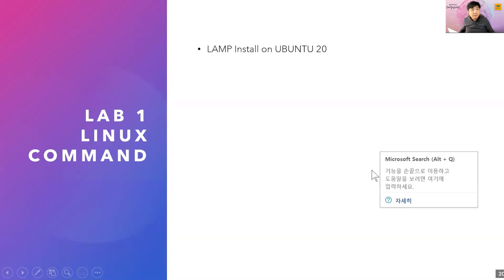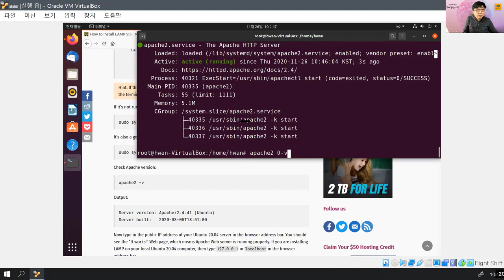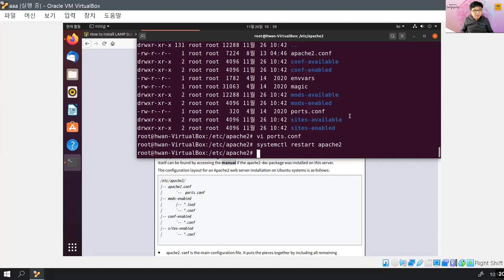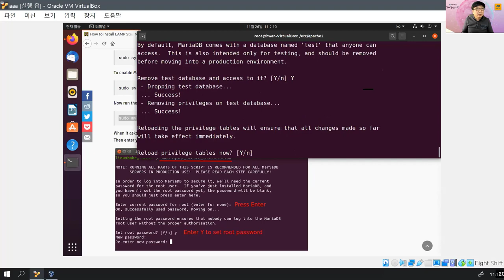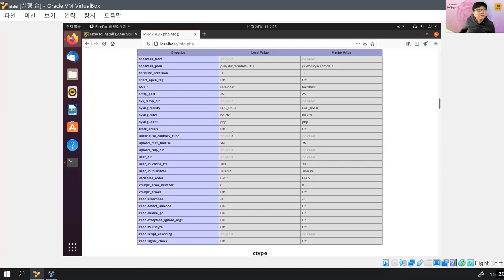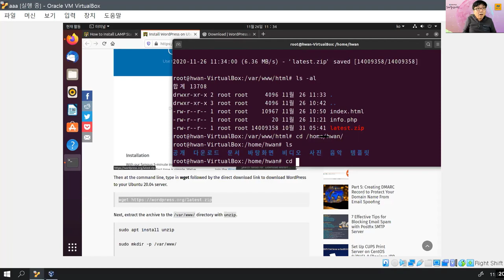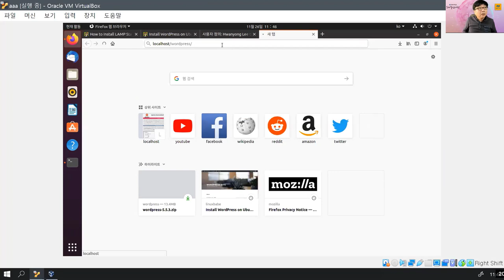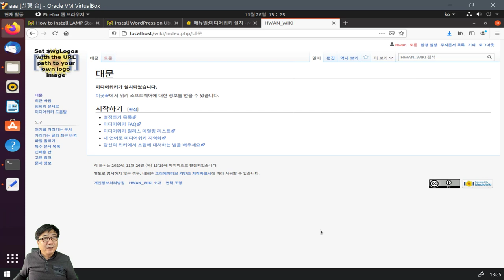FOSS LAB - LAMP STACK 설치 + WordPress 설치 + MediaWiki 설치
OSS LAB 9 - LAMP STACK 설치 + WordPress 설치 + MediaWiki 설치